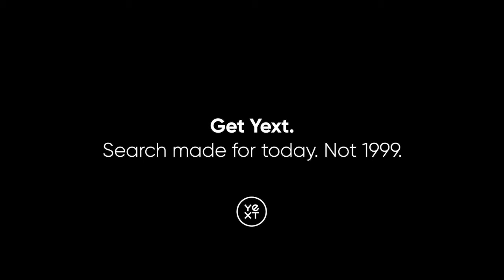Branch Locations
With the explosion of information and data online, search has never been more
important. However, while the world of consumer search has innovated over time,
enterprise search has not. In fact, the majority of enterprise search is powered by
outdated keyword technology that only scans for keywords and delivers a list of
hyperlinks rather than actually answering questions.

Yext, the AI Search Company, offers a modern, AI-powered Answers Platform that
understands natural language so that when people ask questions about
a business online they get direct answers – not links.